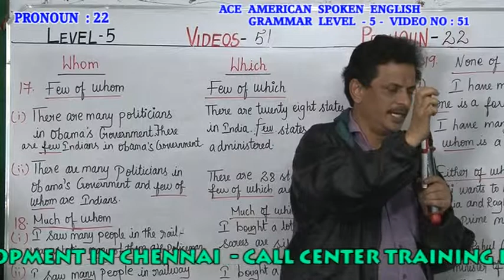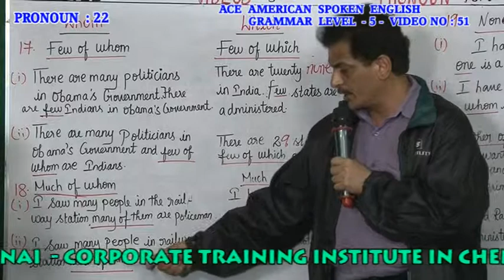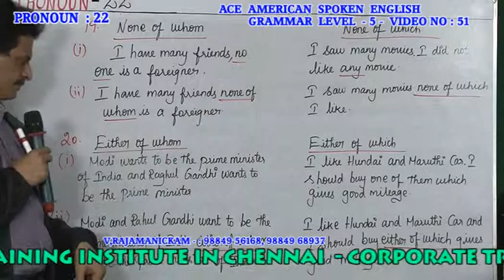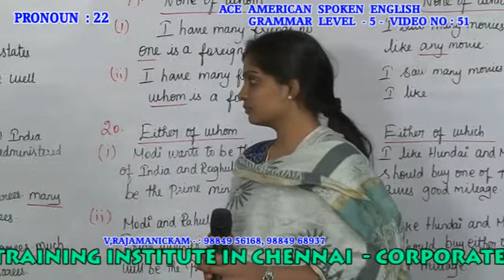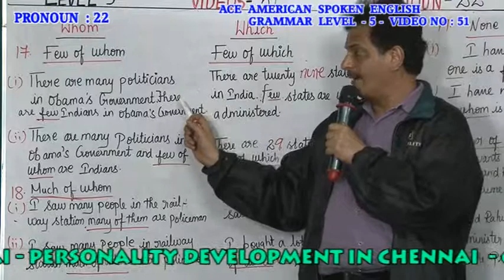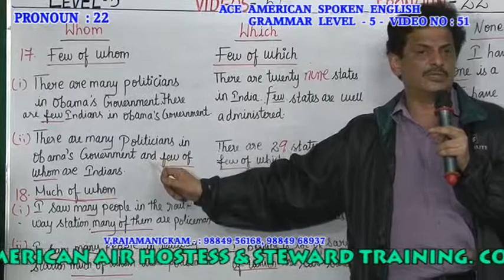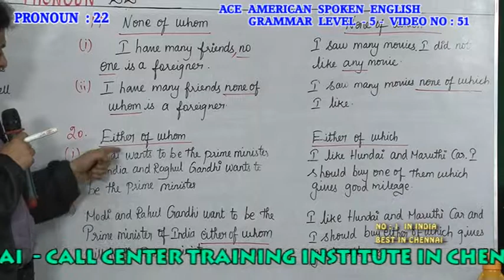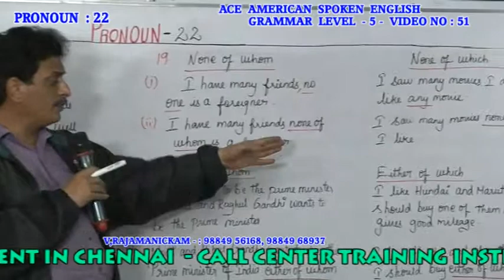ENGLISH GRAMMAR TRAINING IN CHENNAI - ENGLISH GRAMMAR LEVEL-5 51 PH:9840749872